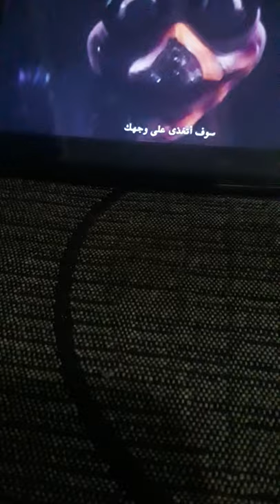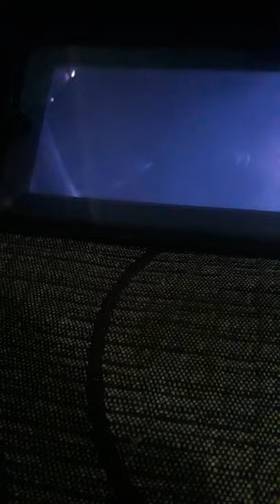ozil avestruz de Willy warlander